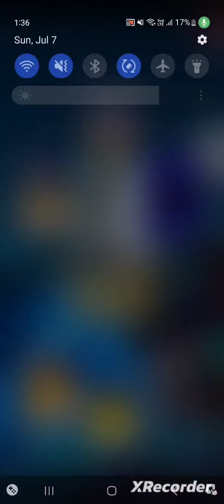Common monkeys deck